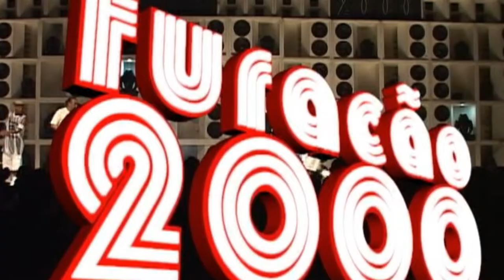Rômulo Costa dança com os " Os Ousados"